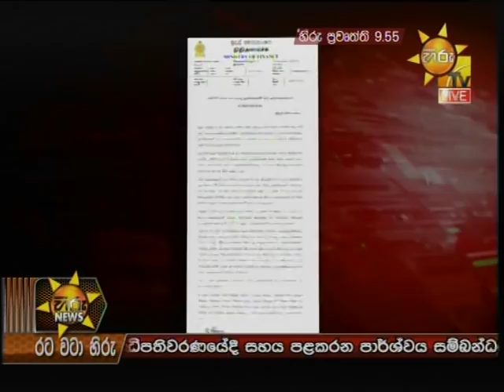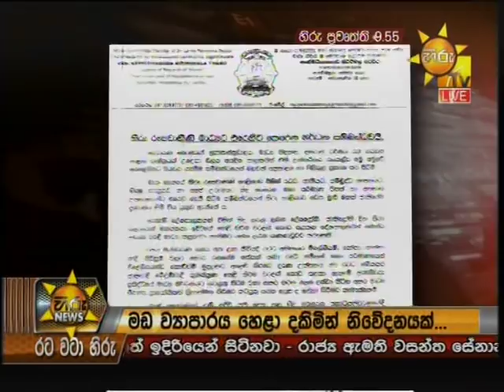Hiru News 6.55 PM | 2019-11-03